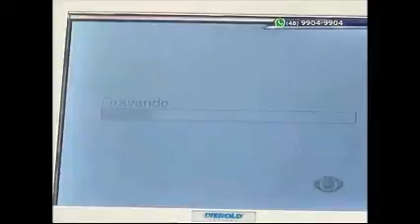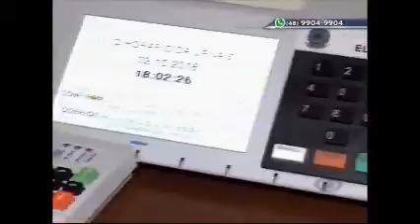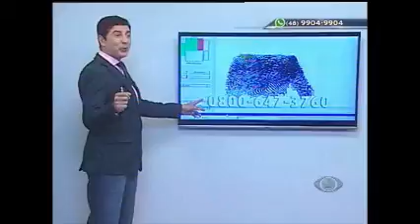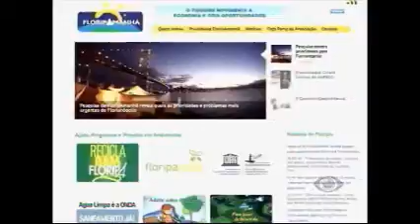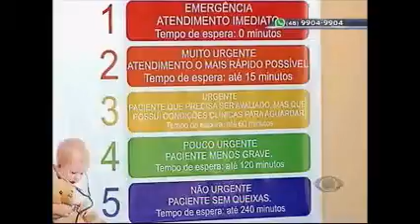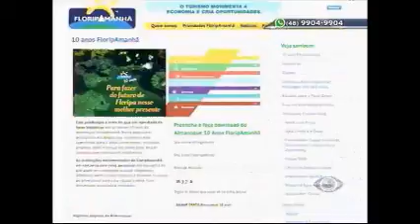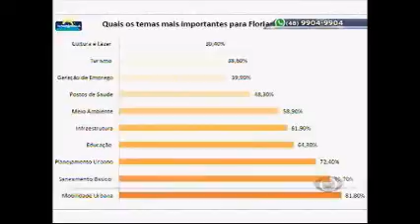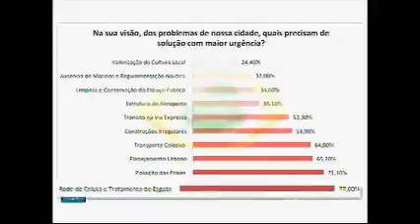REPÓRTER BAND Quarta feira, 28 09 2016